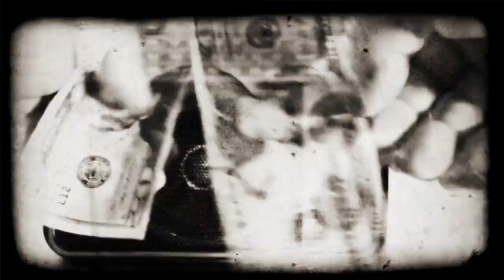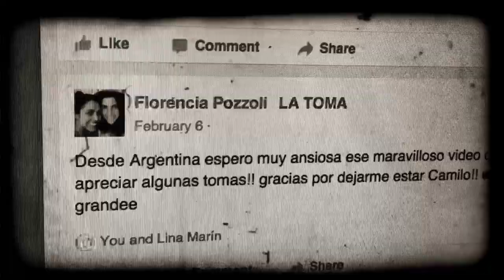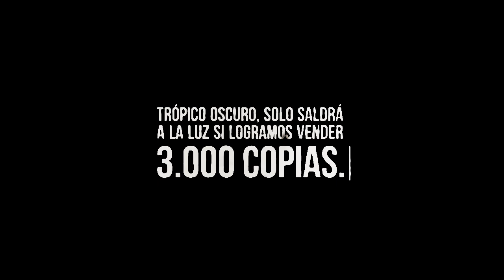La Toma - Manifiesto Trópico Oscuro